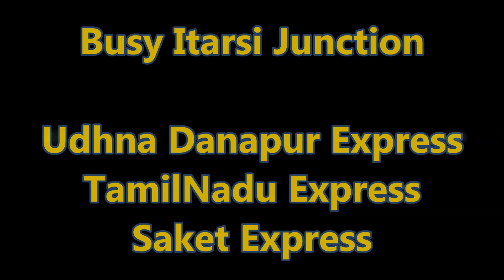उधना दानापुर एक्सप्रेस का इटारसी आगमन | UDN DNR Express Overtake Tamilnadu at Itarsi Outer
Vadodara WAP 7 39065 Powered 09063 Udhna Danapur Express Entering Itarsi JUnction

Danapur and Tamilnadu Both Waiting at Outers for Entry at Itarsi after Thirukkural Express  Departure we got clearance and  We Overtook 02621 Chennai Central New Delhi Tamilnadu Express at Itarsi Outer  , Tamilnadu Express Detain at Outer Because it Need to Cross Tracks for Delhi Line and It Blocked by Pune Bound 01034 Darbhanga Pune GyanGanga Express Which Departs from PF 6 of Itarsi Powered by Arakkonam WAP 4 22845
We Placed on PF 4 of Itarsi while on PF 6 01067 Mumbai LTT Faizabad Saket Express standing which Depart as we enter Itarsi Platform